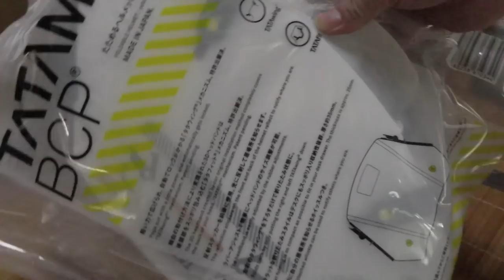【Jean & Pont 1402】災害の義援金として商品購入したものが届きました！ 2018/7/14 ジャン ポン あんず カオリン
ジャパネットたかたで売り上げの全てを義援金にあてるということで自分でお金を送るよりも良いように思ったので商品を購入しました。
驚いたことにそれがもう届きました。
品物は折りたためるヘルメットで引越し先で被災したら使おうと思います。
ちなみにニャンコ達は今元気です。